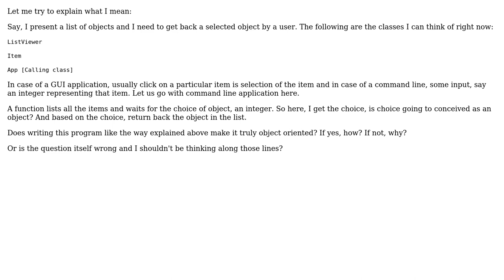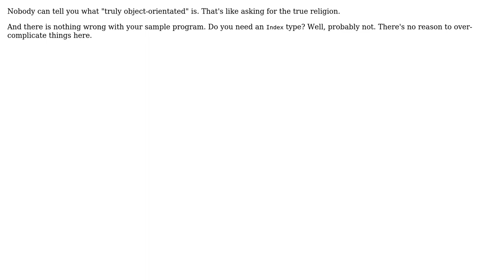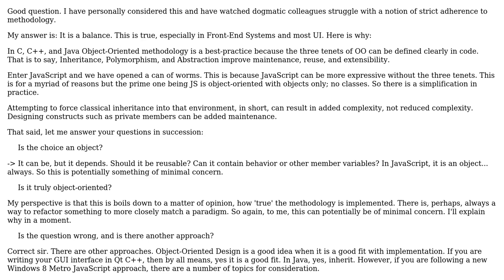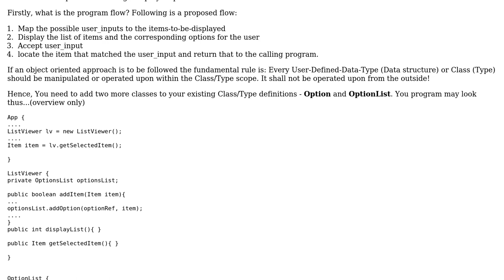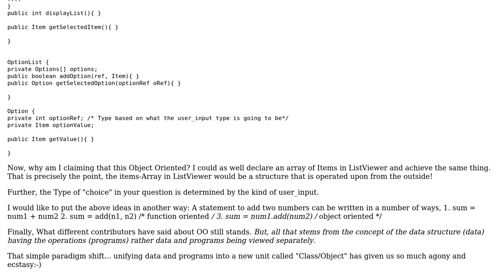Software Engineering: When is an object oriented program truly object oriented? (5 Solutions!!)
Software Engineering: When is an object oriented program truly object oriented?

With thanks & praise to God, and with thanks to the many people who have made this project possible! | Content (except music & images) licensed under CC BY-SA | Music | Images & others | With thanks to user vski user Syed Aslam user Maksee user Jack Stone user DeadMG user ChrisF user Balakrishna - Balu and the Stack Exchange Network Trademarks are property of their respective owners. You are responsible for your own actions.